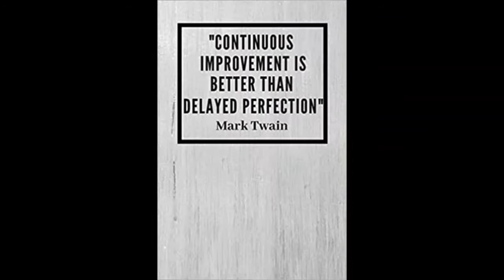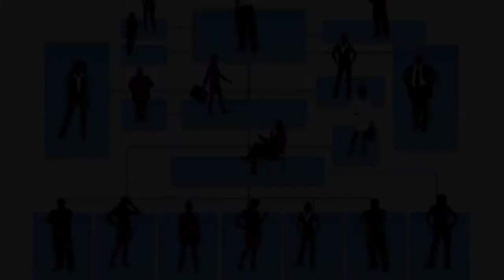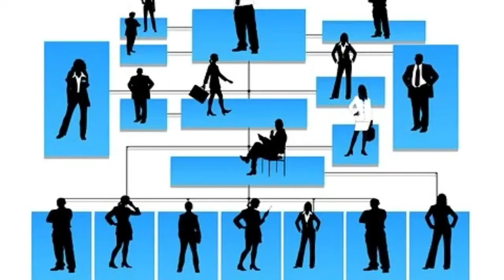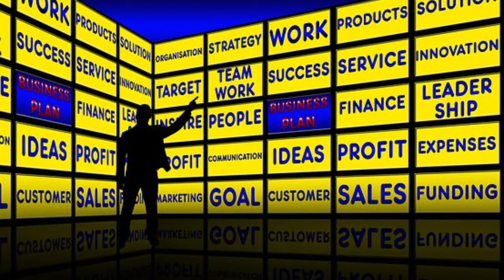Learn What The Greatest Managers Do Differently | First, Break All The Rules!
Links will be down in the description below 👇👇👇👇
Here on my channel you will learn how to get certified in your job position with certification along with how to increase your paycheck with online courses as well. People always wonder What certifications can I get to make more money? A lot of people don't realize how easy it is to increase your salary with online courses. On my channel I will also do tutorials on which Certification is most demanding and also what Certification pays the most! Certification programs that pays well is money well invested when you want to boost  your salary with Certification. So if you're still wondering what certifications can I get to make more money drop a comment down below and let me assist you on how to increase your salary with online Certification!  Gallup presents the remarkable findings of its revolutionary study of more than 80,000 managers in (First, Break All the Rules) , revealing what the world's greatest managers do differently. With vital performance and career lessons and ideas for how to apply them, it is a must-read for managers at every level. From how to deal with conflict to Leadership skills this course will set you on the right path for greatness. Even if you're a seasoned Vet in the world of Management this eye opener certification course will have you thinking differently on how you conduct business. How to manage a Team properly will help you retain your employees keep them happy and productive. So What separates the greatest managers from all the rest? even though all Management have vastly different styles and backgrounds. Yet despite their differences, great managers all share one common trait: They don't hesitate to break virtually every rule held sacred by conventional wisdom. This book breaks it down step by step and  explains how the best managers select an employee for talent rather than for skills or experience, set expectations, then start to build on each person's unique strengths rather than trying to fix his or her weaknesses,

First, Break All the Rules: What the World's Greatest Managers Do Differently